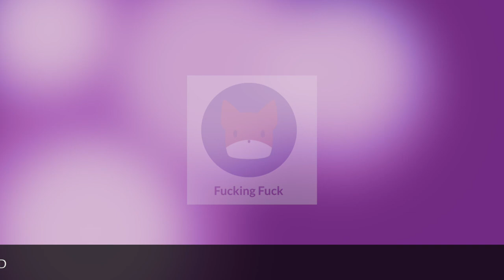NERVO - Anywhere You Go (DS Remix ft. Skwatch) [FREE DOWNLOAD] || DS Music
Hey y'all! Sorry for the long hiatus, but I'll be getting back into the swing of things soon.

Help support me and my future covers :D